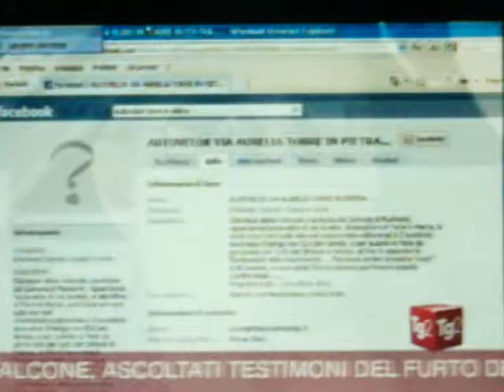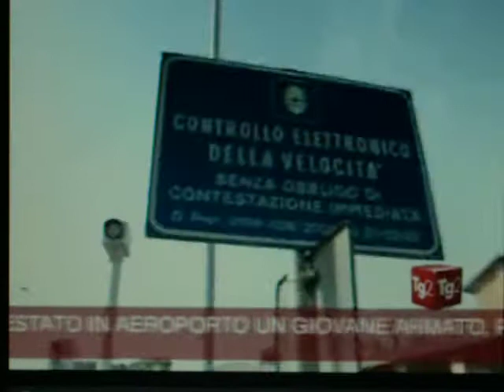TG2 Rai Autovelox Fiumicino-Torre in Pietra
Dal TG2 Rai Autovelox Fiumicino-Torre in Pietra le molte contravvenzioni per eccesso di velocità.